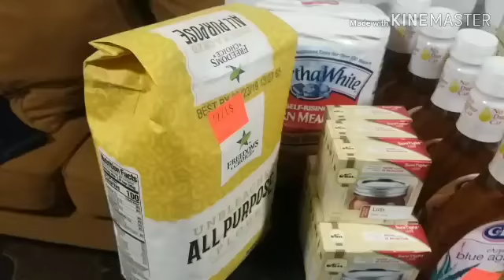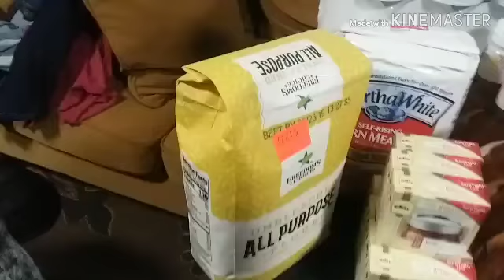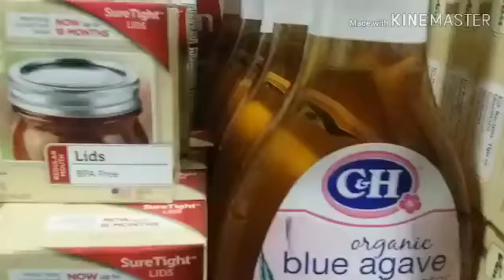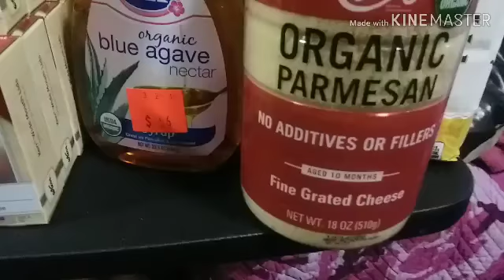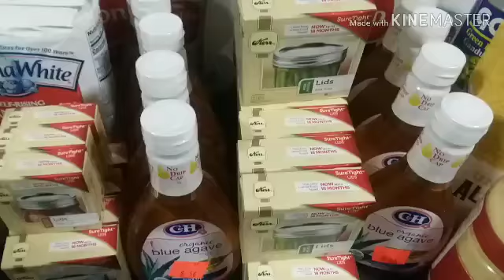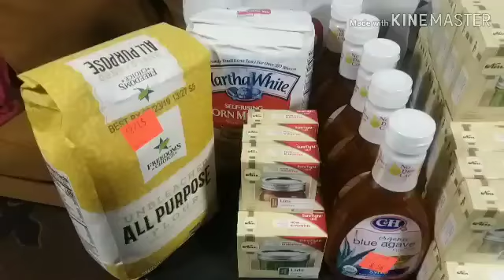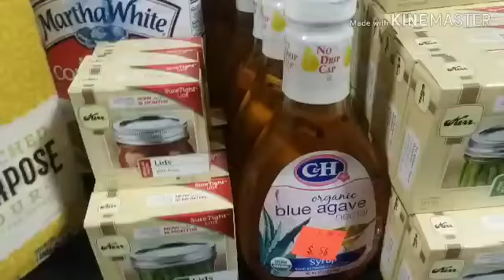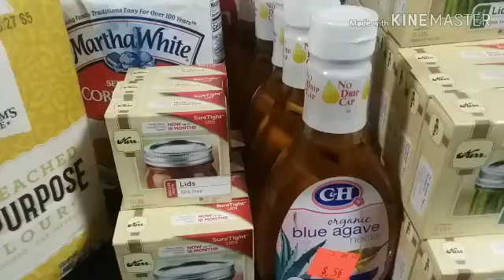I'm Not Buying Gold and Silver Anymore; I'm Spending My Money on Pay Day Preps!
No longer spending money on Gold and Silver; I'm going to concentrate on stockpiling more preps.  Thank you for joining me today.  Have a great day and as always many blessings to you and your families.

Goal Zero Yeti 1000 ($714.97)

A.Farms Tomato Powder

A.Farms Corn Bread Muffins Mix

A.Farms Honey Wheat Bread Mix

A.Farms Nacho Cheese Powder

A.Farms Corn Meal 22 Lbs. Pail

A.Farms Vegetable Blend

Stainless Steel Spigot

Filter Primer

Berkey Water Filter 2pc

Camp Chef Pizza Oven

Wood Burning EZY Rocket Stove

5 Gal Mylar Bags & O2 Absorbers

Coin Tissues (500 Pack)

Bega Canned Cheese

Red Feather Brand Canned Butter

Non GMO 40 Garden Variety Seeds

Water Bob 65gal

Silky Saw GOMBOY

KA Bar BK-2 Knife

Food Saver Vacuum Sealing System

Sawyer Mini Water Filter

Camping Cookware Set

OLIGHT 90 Lumens Flashlight

6 in 1 Safety Emergency Flashlight

Outlite LED FlashLight

Morakniv Utility Knife & Sheath

Augason Farms Lunch & Dinner Emergency  Supply 11lbs. 11oz: